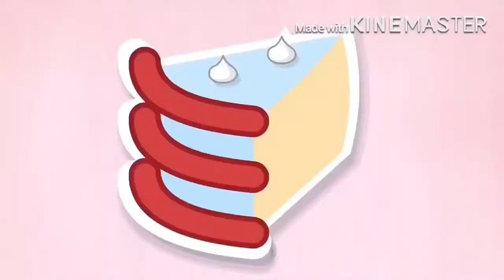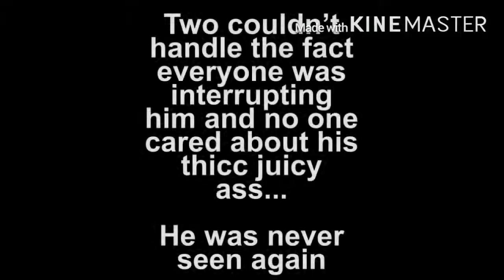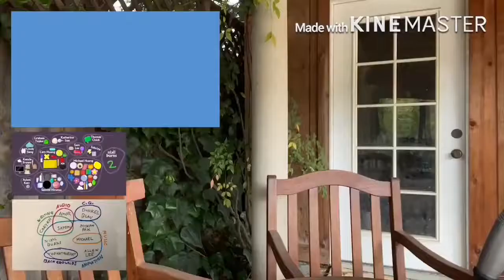BFB Dubs - The Escape from Four (REUPLOAD, NOT MINE)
Original by Arene Wagner, and their friends
ORIGINAL original by jacknjellify